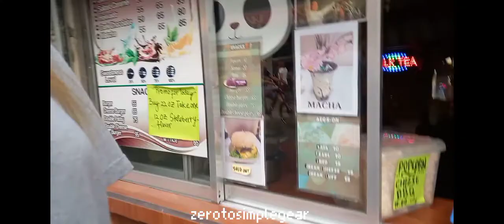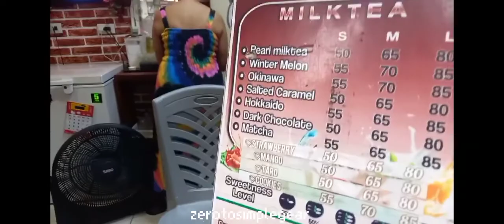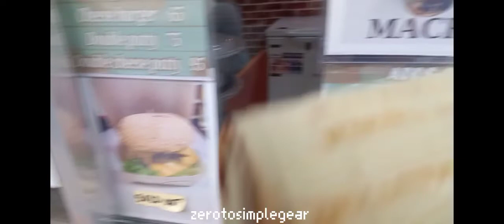ZTSG -Life and times Episode 19 " Papawis nang tropa "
Clifford john paredes

Droffilc._Sederap

zerotosimplegear

tweeter
Goodrichh4ev3r

•the making of money 💰zeroTOsimplegear Life and times Episode!!